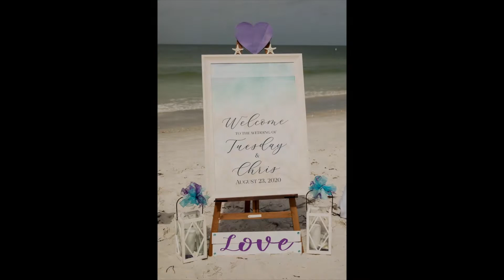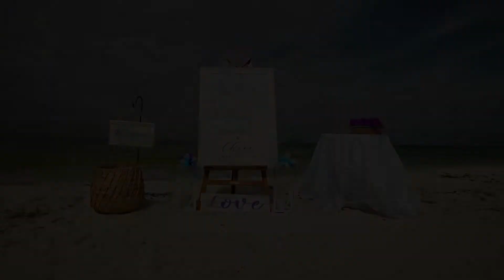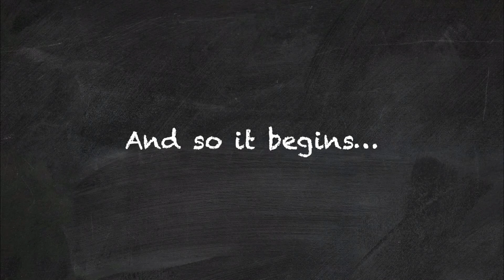Chris & Tuesday's Beach Wedding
Best friends get married at Sunset Beach in Treasure Island, Florida.  It was an intimate gathering because of Covid 2020.  It was a beautiful morning with beautiful friends and family.  :)